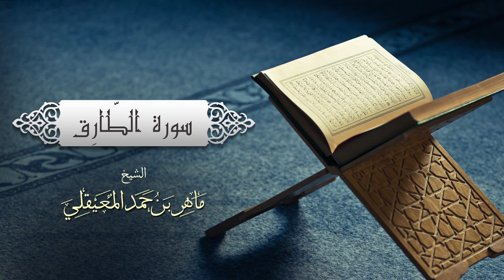086 Surah At-Tariq (Sheikh Maher Al-Muaiqly, Imam of Masjidil Haram) | Please share it!